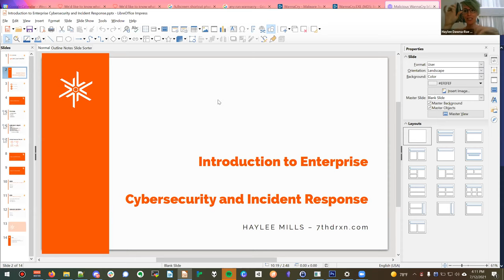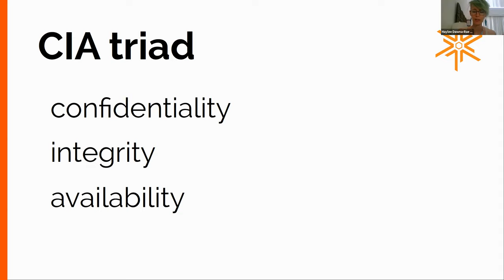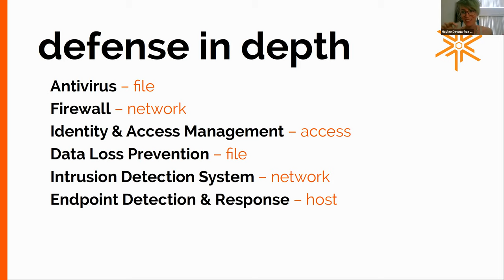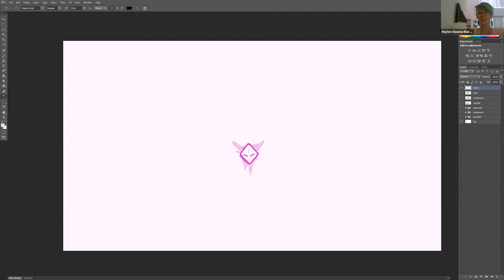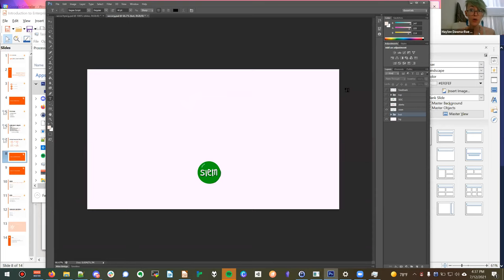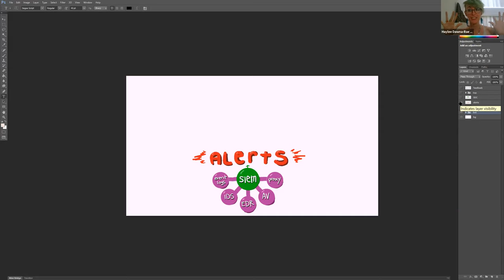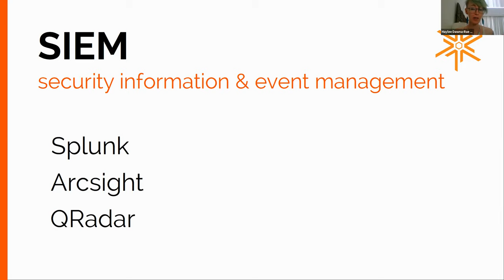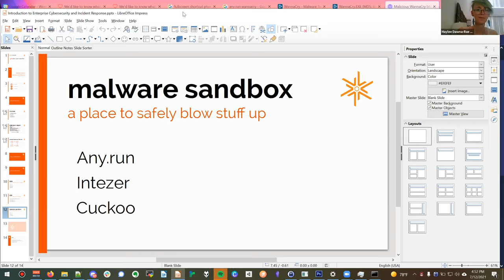Intro to Enterprise Cybersec and Incident Response (Haylee Mills, Tech Talk @ CodeDay Labs 2021)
Talk Description: Cybersecurity is so much more than antivirus and a firewall! It can be its own department but is also a set of principles that extends into every aspect of a modern network. To start we will break down what the defenses are, what we're defending, and how we defend it. Lastly we'll touch on some of the recent cybersecurity history in the making from the past few years, including one that is currently being written as we speak!

Speaker Bio: Haylee Mills is a content detection engineer for a large financial technology company and has presented some of her novel work with risk-based alerting platforms at Splunk's .conf. Outside of work, Haylee teaches classes and mentors people looking to get into cybersecurity with a focus on BIPOC, women, and queer folks. She works as the Director of Development for local tech education organization Cybersecurity Council of Arizona, and was recently appointed to the Tempe Arts & Culture Commission to advise the City Council on art development and preservation. She is passionate about connecting with her local community and runs her home as an LGBTQ safe space, mutual aid dropsite, and transitional housing cooperative. LinkedIn: LinkedIn.com/in/7thdrxn